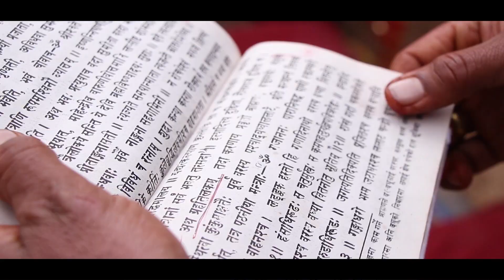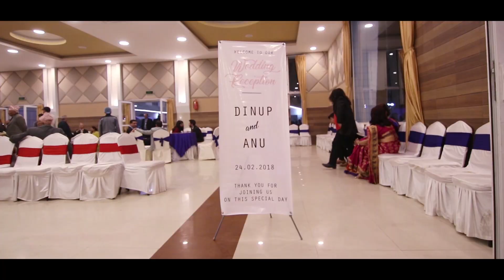Our Wedding and Reception Highlights 2018 | Anu & Dinup | Nepal | Fotopasal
Few moments from our wedding and reception.
Video courtesy: Fotopasal